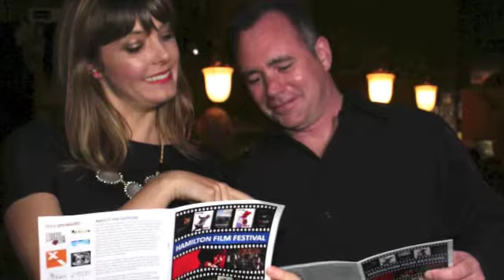KATIE CHATS: HFF, CRAIG CYR, FILMMAKER, A SEPARATION BY VIOLENCE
KATIE CHATS with Filmmaker CRAIG CYR about his film, "A SEPARATION BY VIOLENCE," screening at the HAMILTON FILM FESTIVAL on from Nov 4-10 at the STAIRCASE THEATRE in HAMILTON, Ontario.

June 3